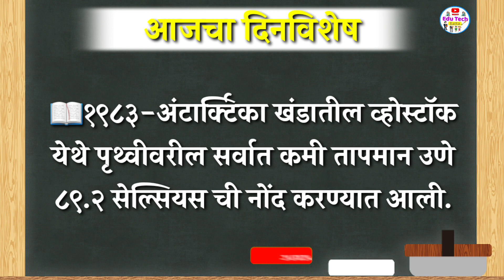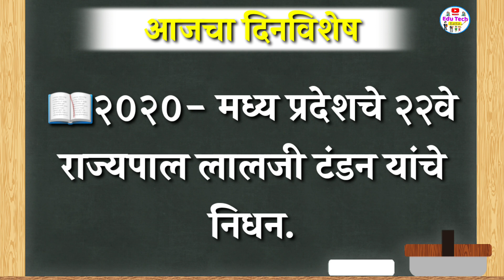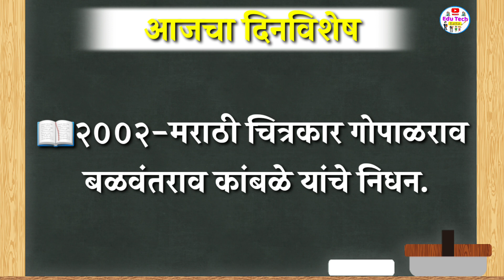आजचा दिनविशेष | 21 जुलै दिनविशेष | Aajcha Dinvishesh | मराठी दिनविशेष | Dinvishesh In Marathi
दररोजचा दिनविशेष जाणून घेण्यासाठी या चॅनल ला लाईक, शेअर आणि सबस्क्राईब करा.
धन्यवाद.